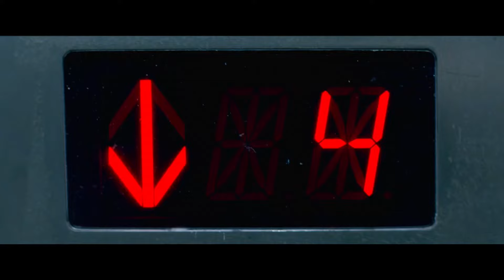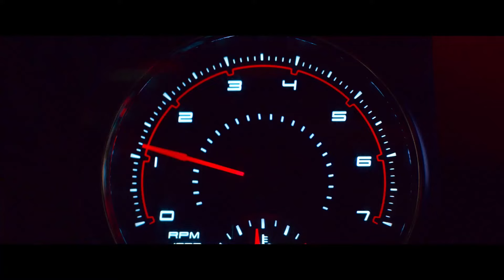Crazy Car Standoff Scene | Baby Driver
BABY DRIVER is NOW PLAYING and can be found to Rent or Buy BABY DRIVER is NOW PLAYING and can be found to Rent or Buy